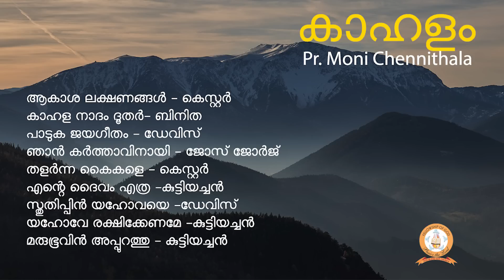Kahalam | കാഹളം | Pr. Moni Chennithala | Malayalam Christian Devotional Songs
Lyrics & Music :- Pr.Moni Chennithala
Orchestration:- Jovey George Sujo

00:00- ആകാശ ലക്ഷണങ്ങൾ - കെസ്റ്റർ
05:44- കാഹള നാദം ദൂതർ- ബിനിത
10:20- പാടുക ജയഗീതം - ഡേവിസ്
16:27- ഞാൻ കർത്താവിനായി പാടും - ജോസ് ജോർജ്
22:34- തളർന്ന കൈകളെ - കെസ്റ്റർ
28:26- എന്റെ ദൈവം എത്ര -കുട്ടിയച്ചൻ
32:59- സ്തുതിപ്പിൻ യഹോവയെ -ഡേവിസ്
37:33- യഹോവേ രക്ഷിക്കേണമേ  -കുട്ടിയച്ചൻ
42:31- മരുഭൂവിൻ അപ്പുറത്തു - കുട്ടിയച്ചൻ